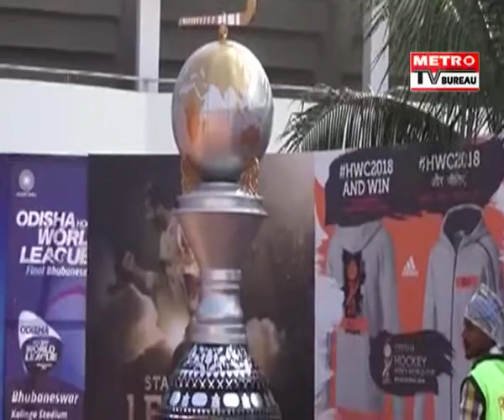Hockey World League 2017 DAY3 (NED vs ARG) | (BEL vs SPN)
NETHERLAND vs ARGENTINA (Hockey World League 2017 DAY3